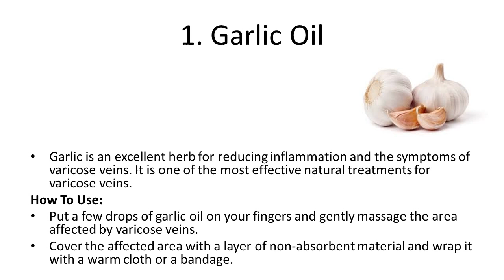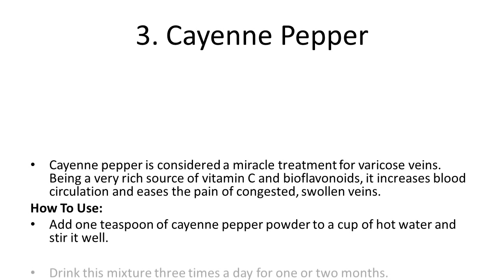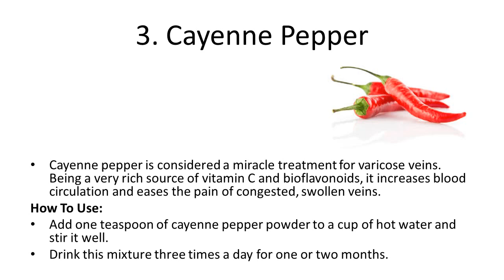Best Home Remedies To Get Rid Of Varicose Veins | Natural Home Remedies to Cure Varicose Veins